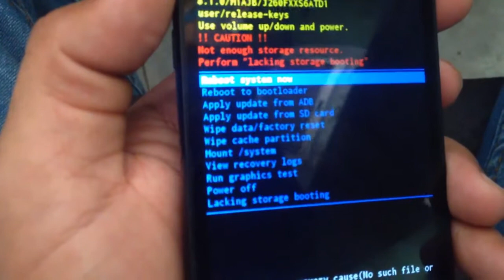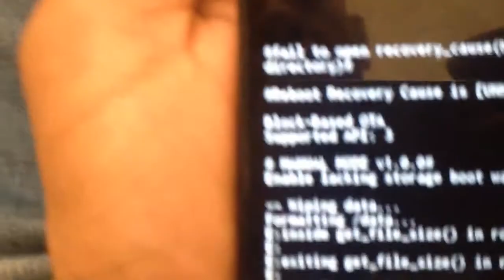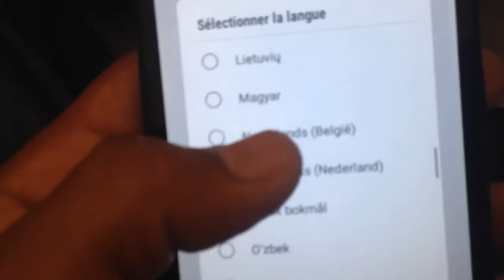how to hard reset samsung J2 Core (SM-J260F)/remove pattern/pin/password lock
how to hard reset samsung j260f j2 core hard reset.
Samsung J2 Core Sm-J260 Frp Reset/Bypass Google Account Lock Without Pc 2019
Samsung J2 Core (SM-J260F) FRP/Google Lock Bypass Android 8.1.0
Hard Reset Samsung Galaxy J2 Core SM-J260F/DS.
How to hard reset Samsung Galaxy J2 Core SM-J260F/DS. and remove pattern lock,pin lock,password lock
Samsung Galaxy J2 Core SM-J260Y Hard reset
How to hard reset Samsung Galaxy J2 Core SM-J260Y and soft reset and how to Force Shut down. Samsung Galaxy J2 Core
Samsung J260F skip FRP J2 core FRP android 8.1.0 without pc
samsung j2 core j260f frp bypass google account oreo 8.1.0
Samsung J260F FRP Google Account Bypass U3/U4 New Security 😎
Samsung Galaxy J2 Core (SM J260G/DS) Hard Reset or Pattern Unlock Easy Trick With Keys
Samsung j2 Core (J260) Frp Bypass Google Account Remove 2020 unlock - Without Pc, without sim card
Samsung J2 Core (J260) FRP Unlock Latest Method Without PC Without Flashing
Samsung J2 Core (J260) FRP Bypass google account Latest Method
Samsung j2 core j260f hard reset pattern/pin/password remove
Samsung J260F FRP Google Account Bypass U3/U4 , Samsung J260F FRP Google Account Bypass Sim Pin Method Work
Samsung J2 Core Frp Bypass (SM-J260F) Google Account Bypass Android 8.1.0 Samsung J260F FRP Unlock |
hard reset pattern lock on any